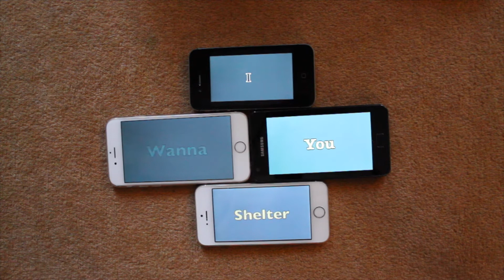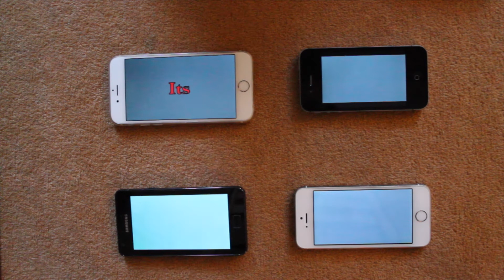Imagine Dragons: Demons - Guitar Cover & Video Puzzle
I've worked on this one for at least four months, hope you enjoy it.